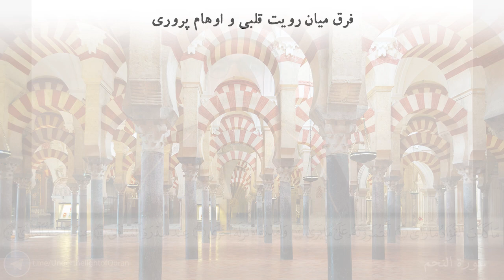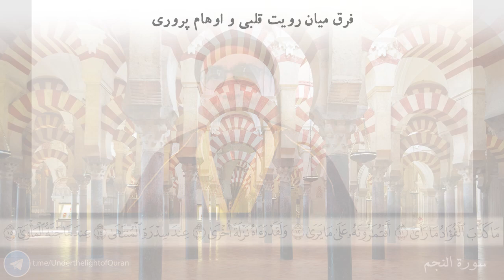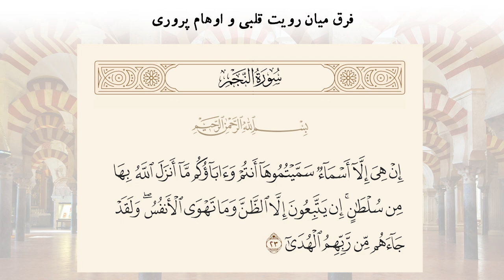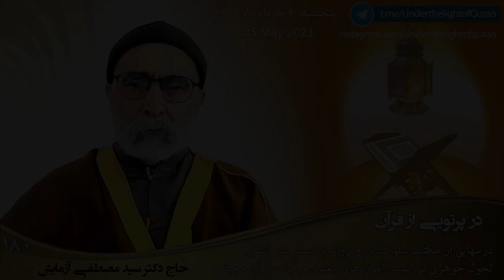فرق میان رویت قلبی و اوهام پروری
صد و هشتادمین جلسه کلاسهای مکتب سیر تحول جوهری

حاج دکتر سید مصطفی آزمایش
پنجشنبه، ۴ خرداد ماه ۱۴۰۲
25 May 2023